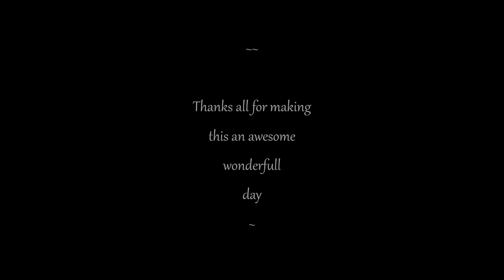The Weddingreception Of Draco and John Secondlife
On saturday Oktober 5th John and Draco Gabilondo got married. The organisation of the wedding and reception was in hands of Lustfoul Souls Weddings by expandableleif. Congratulations to you both Draco and John :) Greetings Rob